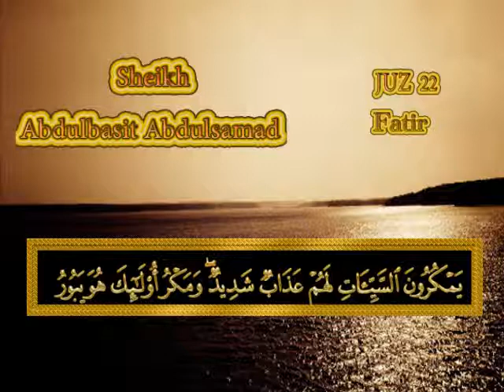Surah Faatir/ Fatir ( The Originator Of Creation) Qari Abdul Basit...